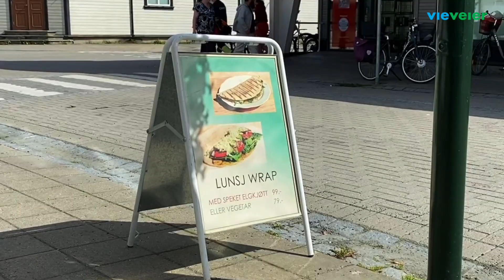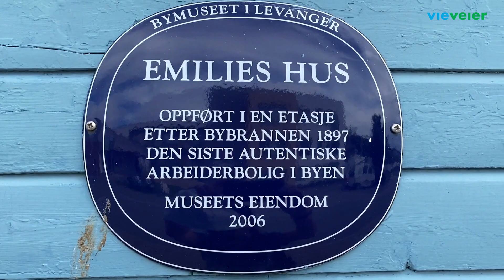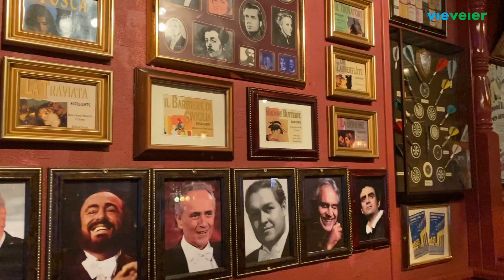Med bobil fra Nordland til Levanger i Trøndelag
Fra Mosjøen og inn i Trøndelag blir det lange strekk med regnvær. En stopp på Namsskogan, før turen går videre sørover til Levanger, en sjarmerende liten trehusby. Og her blir jeg i to dager. Se mer på